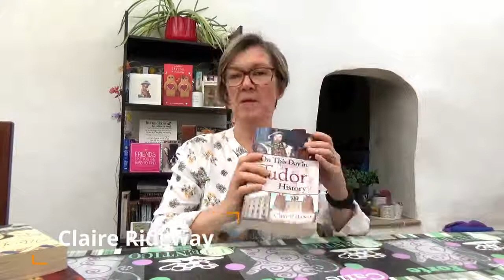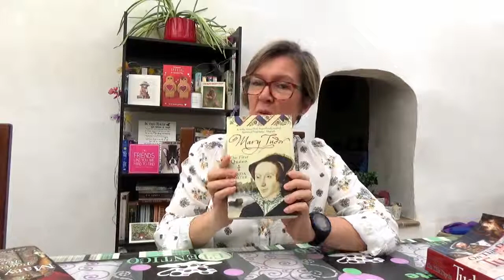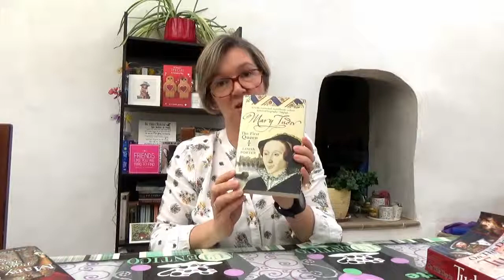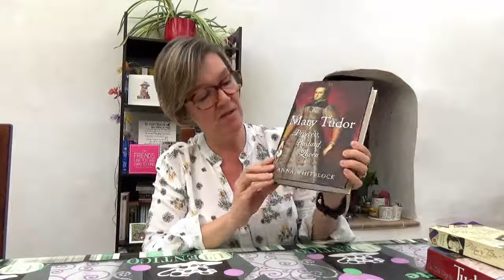February 18 - Happy Birthday Queen Mary I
Happy Birthday to Queen Mary I! Yes, Mary I, a woman who has unfortunately gone down in history as "Bloody Mary" and whose reign is often seen as a failure, was born on this day in 1516.

In today's video, Claire Ridgway, author of "On This Day in Tudor History", tells us about Mary I's birth and baptism and shares some of Mary I's achievements as queen. She's so much more than Bloody Mary.